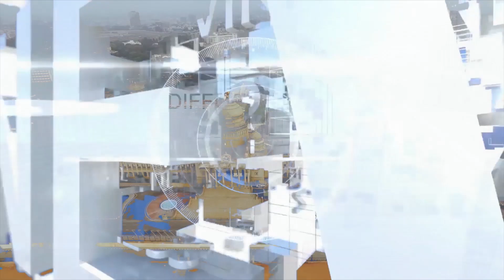ಸರಕಾರ ಕನ್ನಡ ಶಾಲೆಯನ್ನು ಕರ್ನಾಟಕ ಸಾರ್ವಜನಿಕ ಇಂಗ್ಲಿಷ್ ಶಾಲೆಯಾಗಿ ವಿಲೀನಗೊಳಿಸಲಾಗಿದೆ (ಕಲ್ಬುರ್ಗಿ)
Govt. Kannada School Merge as Karnataka Public English School #(Kalburgi)